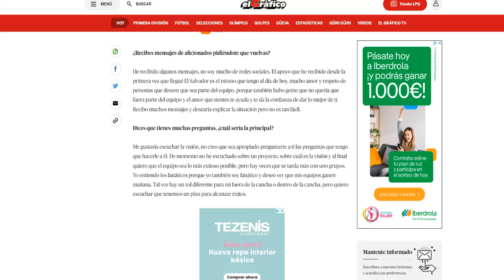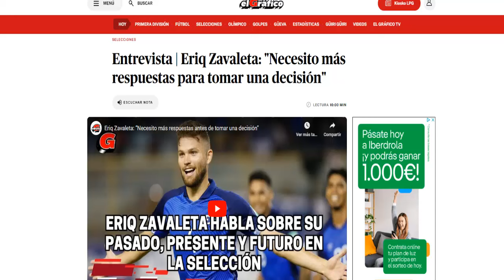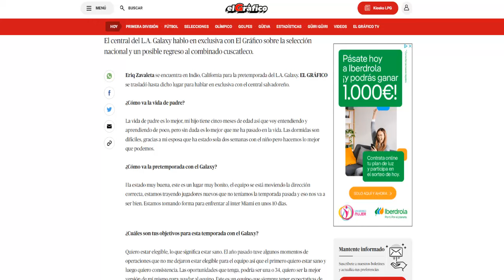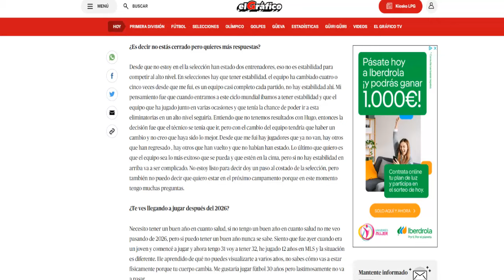💣 ¡¡BOMBAZO ERIQ ZAVALETA ROMPE EL SILENCIO y HABLA DE SI REGRESAR A LA SELECTA - TODO DETALLES